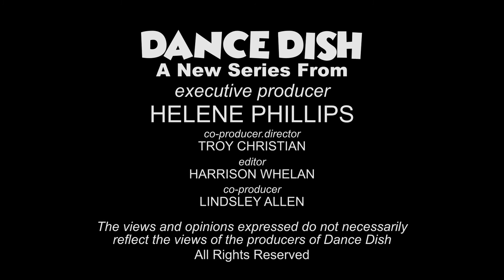Joe Tremaine's Lasting 'Leg'acy | Season 5 | Ep 14 | DANCE DISH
DANCE DISH

Where the DANCE ends and the DISH begins!

Every EPISODE features dancers, choreographers and directors “DISHING" on a career highlight - or lowlight - about iconic jobs and celebrities.

A Helene Phillips Series

Executive Producer - Helene Phillips
Director, Editor - Troy Christian
Producer - Lindsley Allen

DANCE DISH Theme song - Nic tenBroek
DANCE DISH Theme song mix - Patrick Woodland
DANCE DISH Theme song voices Eartha Robinson, Dan Kough, Shaun Earl, Nic tenBroek, Troy Christian